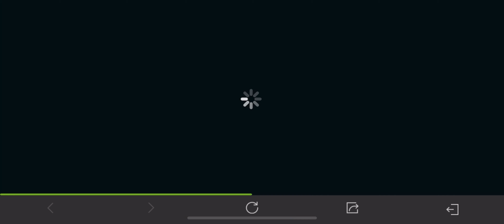Finishing the Bottom Section of the Network in the “Ghost Hack” Easter Egg (Part 4) CODM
The answer is actually surprising.

Tags (Ignore)